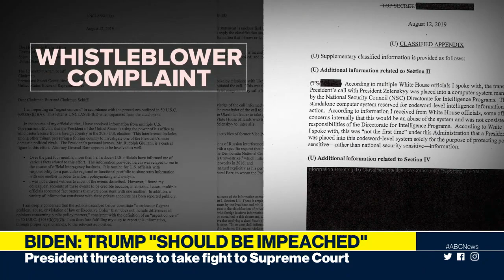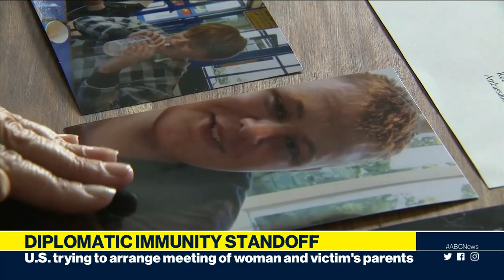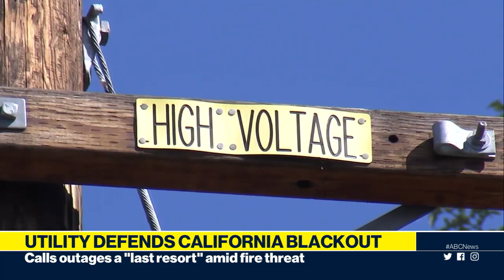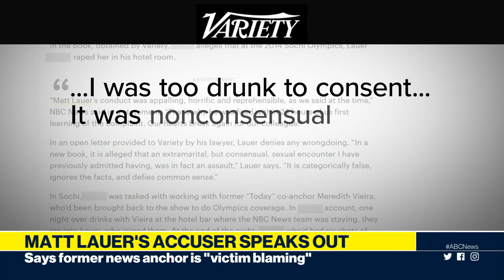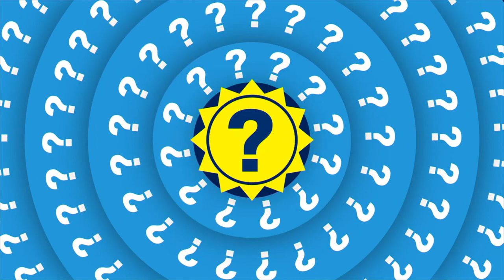Turkey invades Syria, Biden calls for impeachment, Matt Lauer’s accuser speaks out | ABC News